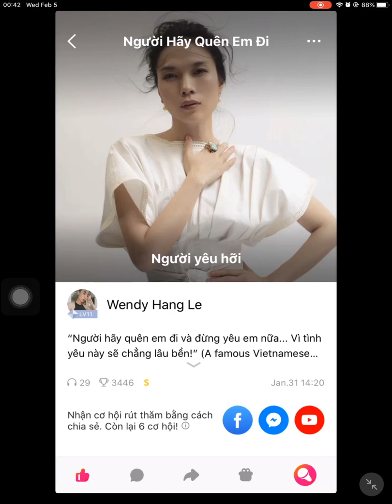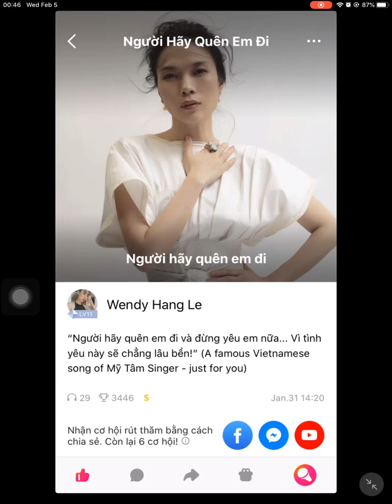Người Hãy Quên Em Đi - Mỹ Tâm (Cover by Wendy Hang Le). Audio #8.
Người Hãy Quên Em Đi (2017) - Mỹ Tâm - Songwriter: Khắc Hưng (Cover by Wendy Hang Le). Audio #8.

Dù gì cũng xa nhau rồi
Ngày nào chiếc hôn bao đêm rã rời
Giờ đã hết rồi, chẳng còn hơi ấm trên đầu môi
Giờ đây tiếng yêu phai phôi
Chỉ còn những đêm cô đơn rối bời
Giọt nước mắt rơi, lặng nghe dòng thời gian trôi
Người hãy quên em đi
Và đừng yêu em nữa
Nếu anh không còn gì để vương vấn
Đừng chờ mong chi nữa
Tiếc thương gì cho lòng thêm xót xa
Vì tình yêu nay sẽ chẳng lâu bền
Vậy coi như mình kết thúc êm đềm
Tình yêu như làn gió thoáng qua thềm
Từng lời hứa
Hẹn thề có nhau trọn đời
Ngày xưa sánh đôi vô tư giữa đời
Chẳng hề nghĩ ngợi
Chỉ cần hai chúng ta mà thôi
Để giờ đây
Lòng đớn đau khi ai đổi thay
Lời hứa xưa kia tan theo khói mây
Mình em chốn đây một mình ôm bao đắng cay